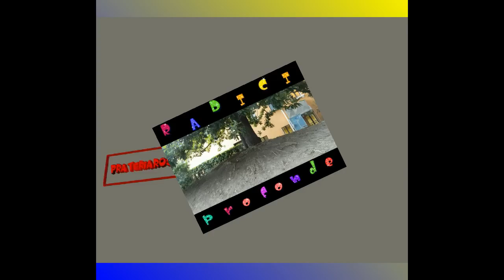tragedia sull'ortles: morti due trentini ed un tedesco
mauro giovanazzi, 50 anni di povo, maestro di sci e guida alpina, e marco gius di trento, ex gestore dell'orrido di ponte alto e titolare del supermercato di prodotti biologici naturasì di trento, nonché marito della titolare de l'origine in via a prato, franca tomasi.
Morto anche un terzo  escursionista,il tedesco volker klar, 41 anni di monaco di baviera.
Si teme per una quarta persona.